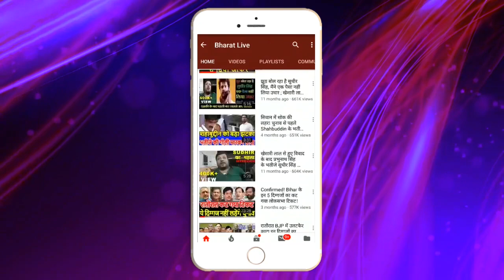JDU के भितरघा'तियों ने Nitish को डूबया !